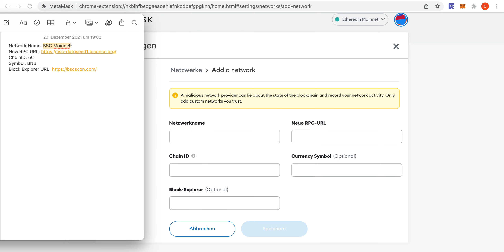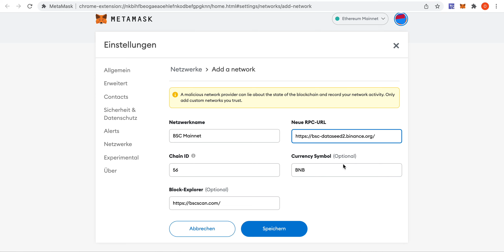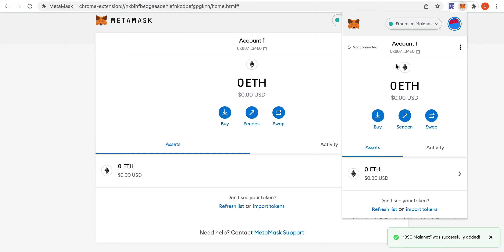3.1 Implementierung Binance Smart Chain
In diesem Video erfährst du, wie du die Binance Smart Chain in dein Meta-Mask Wallet integrierst.

ACHTUNG: Du suchst nach lukrativen Presales?